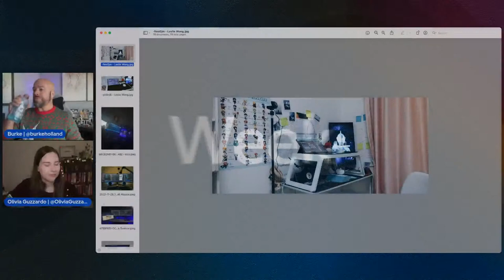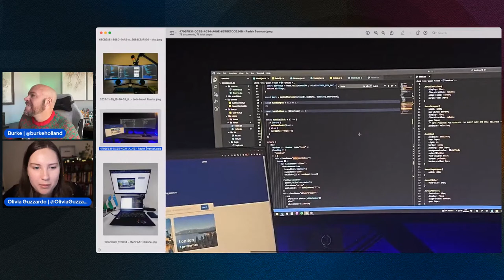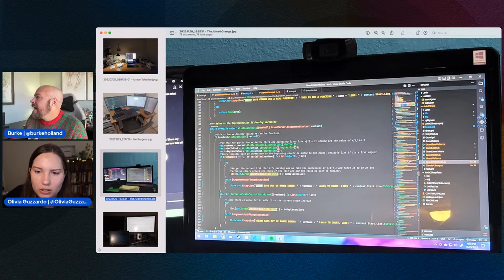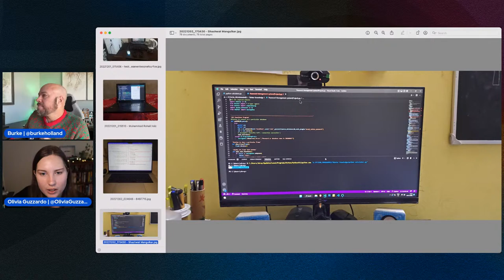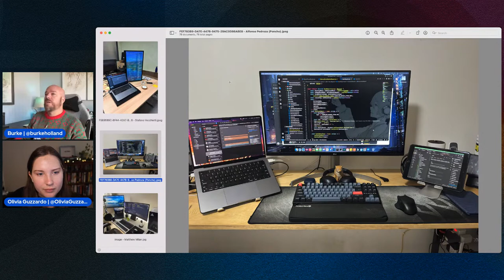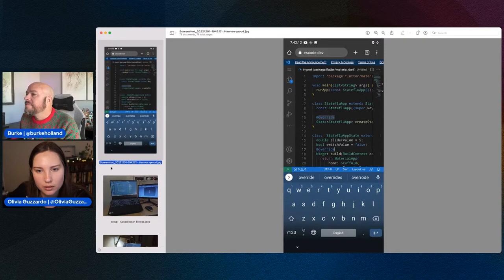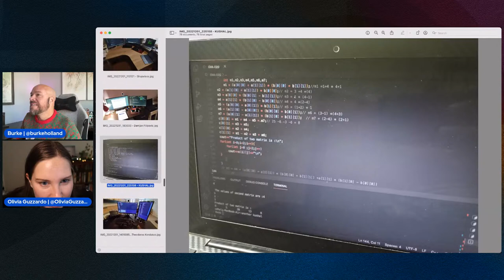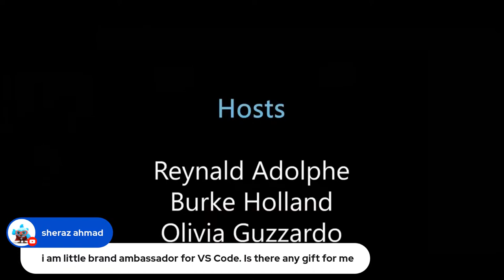Holiday Special: Rating your VS Code Setup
Every developer thinks they might have the world's best dev setup. Let's find out: join us for this stream as Burke and Olivia rate viewers dev setups.

Chapters:
00:00 Livestream begins
00:36 Welcome to the Rate Your Dev Setup Holiday Special
03:21 Throwback TikTok Thursday
04:26 ilovelamp.fun
06:03 Your dev setups
01:02:26 Wrap

Featuring:
Olivia Guzzardo (@OliviaGuzzardo) Burke Holland (@BurkeHolland)